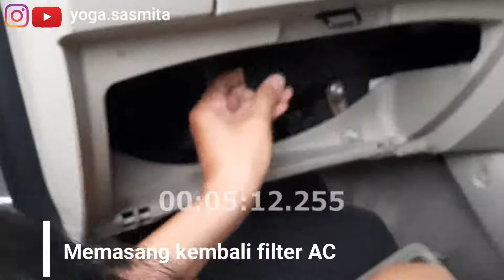MEMBERSIHKAN FILTER & KISI-KISI AC INNOVA 2014 DI RUMAH | DIJAMIN MUDAH & MURAH | Edisi Tutorial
Hallo sobat Yutub, kali ini kita akan membahas cara membersihkan filter dan kisi-kisi AC sendiri di rumah alias gak usah ke bengkel. Ada berbagai merk dan harga AC cleaner, yang kami pakai ini harganya Rp50.000. Sangat mudah, murah dan cepat. Ikuti video ini sampai selesai ya, semoga bermanfaat.

Dr. Yoga Sasmita

Untuk bisnis atau memerlukan jasa olah data dan analisis statistik silakan hubungi kami melalui